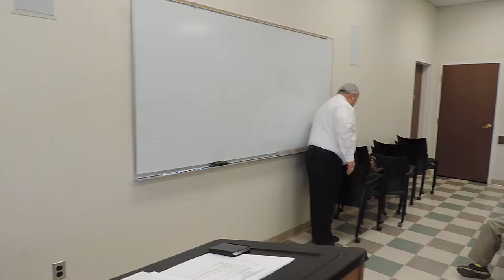David Roche '73 Speaks About His Business Experience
David Roche '73, Director of Human Resources-Grade A Market Inc., spoke to Prep students interested in learning more about the business world, interviewing for a college, writing a nice job resume, and having confidence in interviews to ultimately succeed in life.